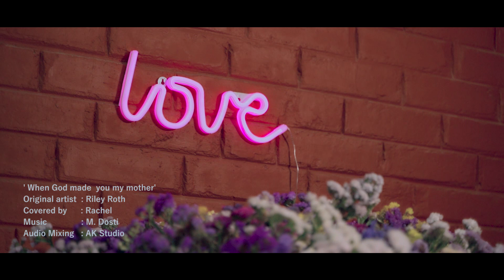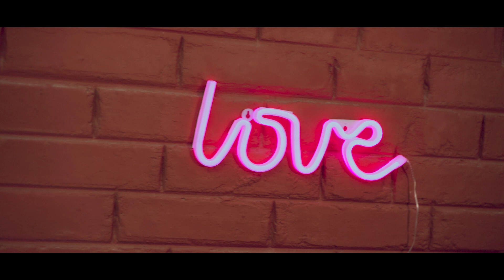When God Made You My Mother || Rachel's Cover || Unplugged Version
ORIGINAL SONG CREDITS :
SONG - WHEN GOD MADE YOU MY MOTHER
ARTIST - RILEY ROTH

On this special day, we honor and celebrate the incredible women who have embraced the role of motherhood with unwavering love and devotion. To all the mothers, grandmothers, stepmothers, and mother figures, thank you for your endless sacrifices, boundless patience, and unconditional support. Your nurturing presence and gentle guidance shape our lives in immeasurable ways. Today, we express our deepest gratitude and shower you with affection and appreciation. Happy Mother's Day to these extraordinary individuals who enrich our lives and make the world a brighter place with their love.